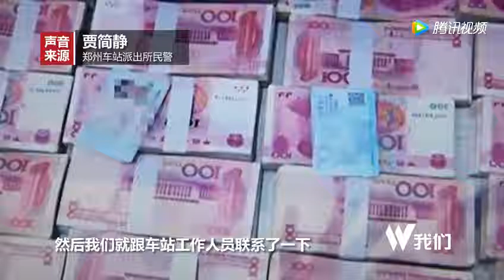民警在遗失行李箱中发现20万现金 失主：接个电话啥都忘了